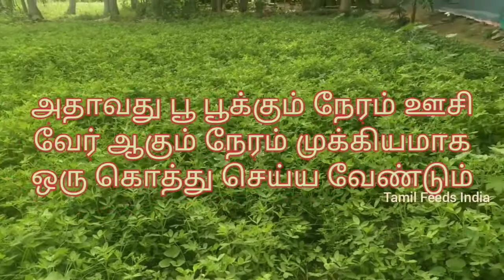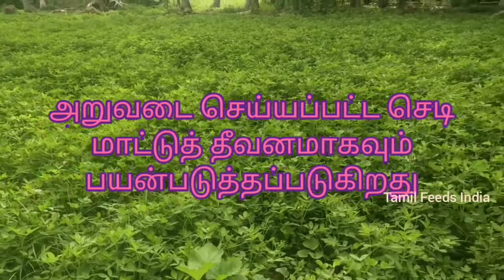Groundnut Agri - நில வேர்க்கடலை சாகுபடி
நில வேர்கடலை எவ்வாறு ஒரு பெறுகிறது என்பதை பற்றிய சிறு தொகுப்பு